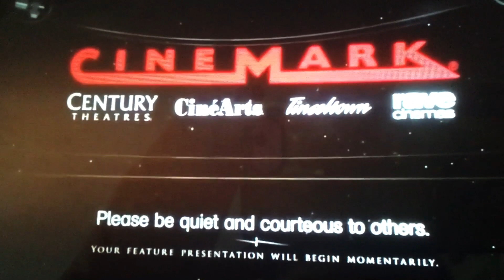Cinemark please be quiet